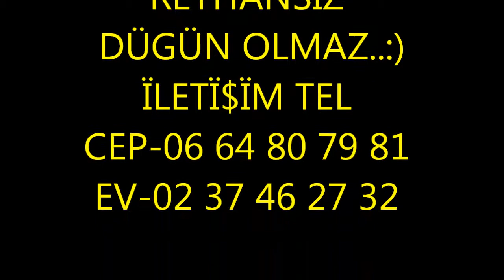GRUP GÜZELLER REYHAN. YILMAZ GÜZEL. YILMAZ AGIRDAG.ALÏ YÏ GÖRDÜM ALÏ YÏ.;)2013 PARÏS